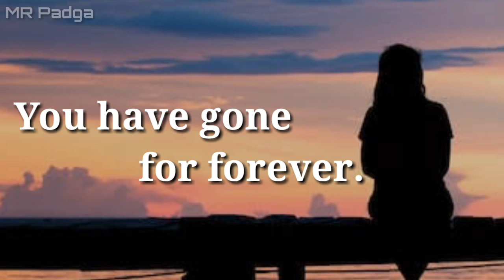November 12, 2020